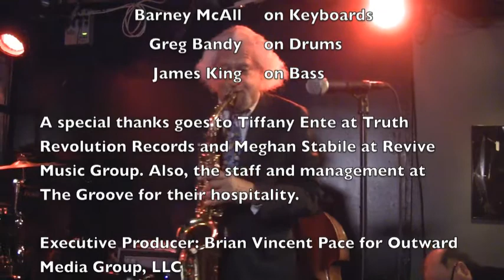The Pace Report: "......On Being Gary Bartz" The Gary Bartz Interview